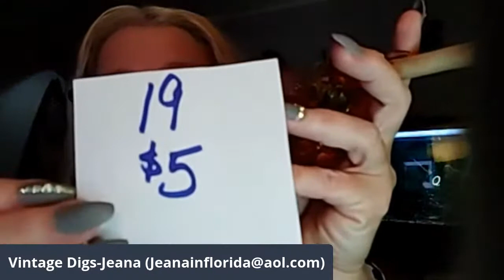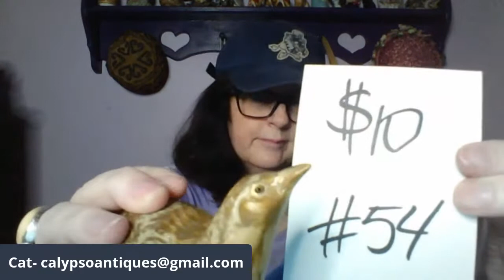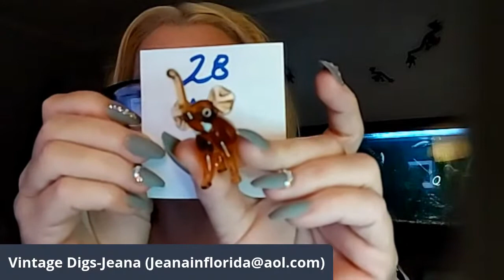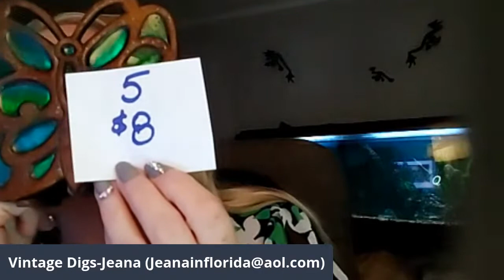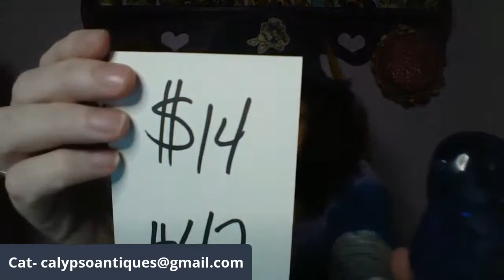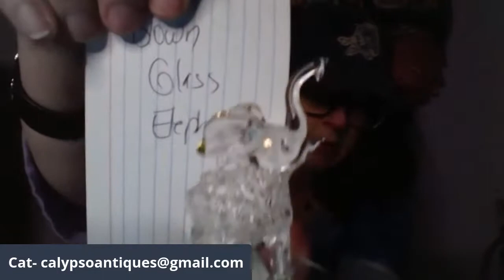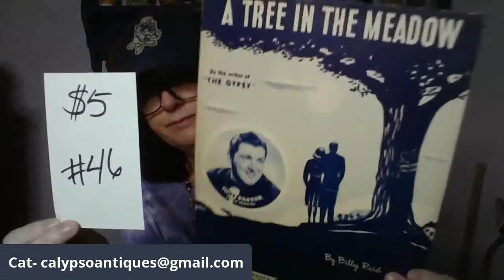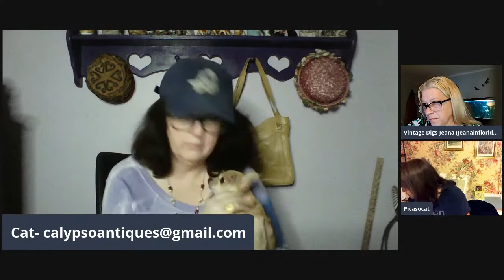NIGHT OWL SALE WITH VINTAGE DIGS ( JEANA) & PICASOCAT (CATHY)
JOIN US TONIGHT AT 10:30 EST FOR A FUN, FAST PACED SALE !